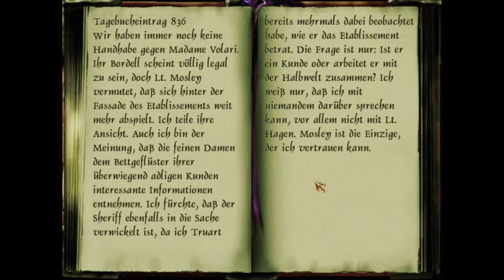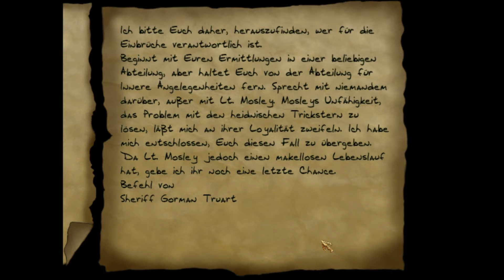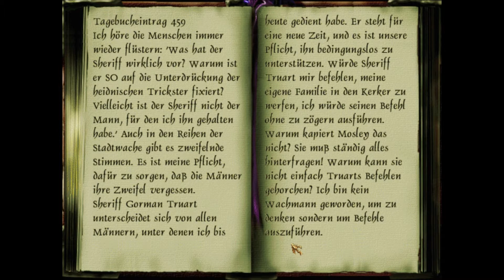Thief 2 - The Metal Age (RePlay) 🏹 016: Ekelhafter Speichellecker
Zusätzliche Tags:
hüter heiden hammeriten mechanisten zombie schwert wasserpfeil breitkopfpfeil seilpfeil efeupfeil feuerpfeil "dreieckig gezackter dietrich" "viereckig gezackter dietrich" moospfeil lärmpfeil gaspfeil "kamera-auge" heiltrank unsichtbarkeitstrank beschleunigungstrank federfalltrank leuchtstab blitzbombe "schlösser knacken" "mechanisches auge" "das metallene zeitalter" maschine roboter selbstschussanlage "der große erbauer" erbauer stadtwache wache shoalsgate hauptquartier "hauptquartier der stadtwache" polizeiwache polizeistation polizeihauptquartier alarmanlage alarm "mechanischer wächter" "lt. hagen" "lt. hagens büro" beweismittel beweis beweise schatzkammer geldkassette "erster stock" keller konferenzraum ausgang haupttor rezeption wachposten speisesaal kantine trainingsraum waffenkammer schiessplatz schießplatz registerhalle zentralbüro quartiere umkleideraum umkleidekabine "zweiter stock" "lt. moselys büro" drogenfahndung "sheriff truarts büro" wartezimmer offiziersmesse "innere angelegenheiten" geheimakten aktenraum "dritter stock" tresorraum tresor sicherheitsbereich code zugangscode "mechanische wachen deaktivieren" vorraum instandhaltung abflussrohr gefängnis verhör labor leichenhalle stadtgraben eingangstor abfluss "öffentliches gebäude" arbeitszimmer tip tipp spinne spinnen ratte ratten geheimgang geheimdokumente schlüssel asservate asservatenkammer mülleimer tagebuch tagebucheintrag "madame volari" bordell puff freudenhaus nutte hure dirne prostituierte "schlüssel dokumente schatzkammer" "hagens tuch" raub mord "tagebucheintrag 709" kriminalität buchmacher hehler gauner schreibtischtäter sitte "tagebucheintrag 836" bettgeflüster adel "blaues blut" kunde "mechanist artus" "bruder artus" "tagebucheintrag 2234" garten pflanzen krieg baron "neues zeitalter" porno pornoheft pornosammlung "laufende ermittlung" ermittlung anschuldigung indiz indizien "verschwundene beweise" beweisunterschlagung "makelloser lebenslauf" lebenslauf unfähig unfähigkeit chance "letzte chance" "tagebucheintrag 459" kerker befehl soldat "zweiter weltkrieg" "adolf hitler" "let's play" german deutsch hd "high definition"